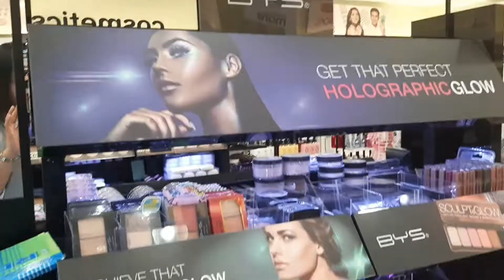MAKE UP CHALLENGE USING TESTER(EPIC?!!) | Toni Rizzel